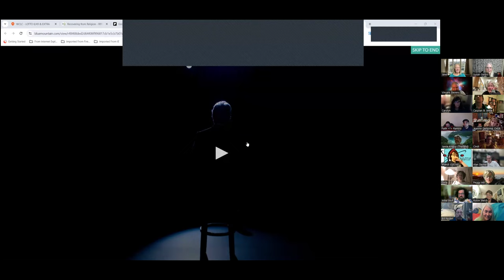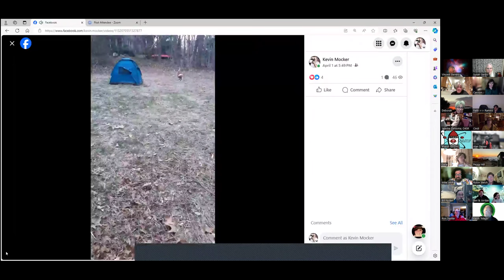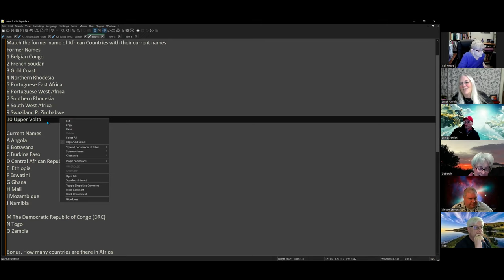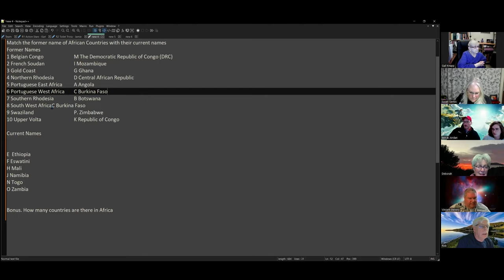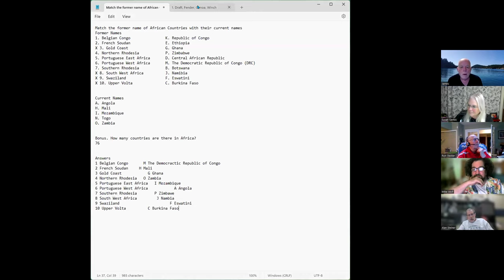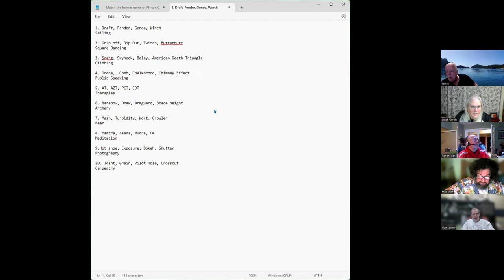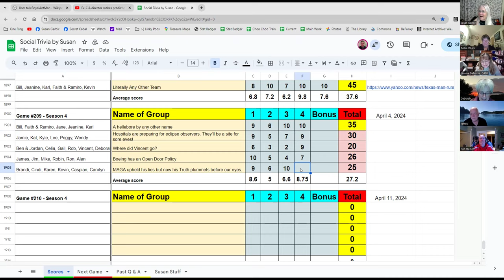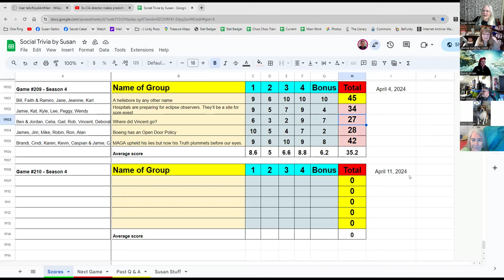Social Trivia by Susan - April 4, 2024 - Game #209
Karl Action Stars:
Stars Named for Action (Again)
Jamie Toilet Trivia
Celia Alkebulan
Robin Connections
Caspian Hans Zimmer projects